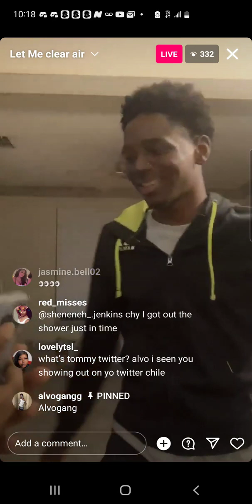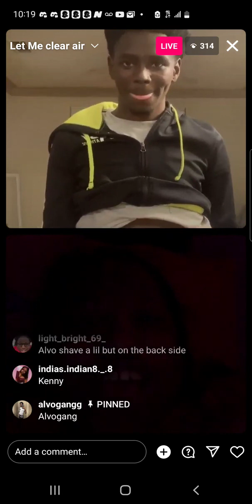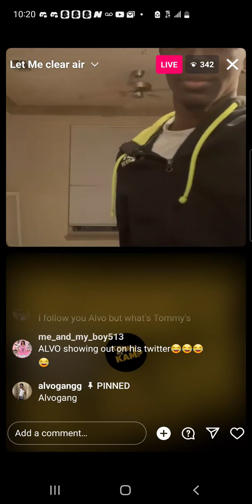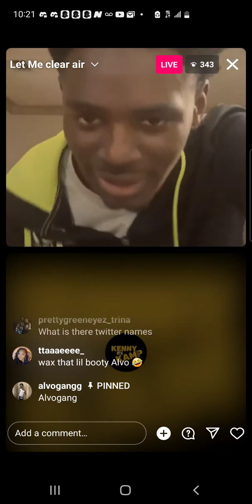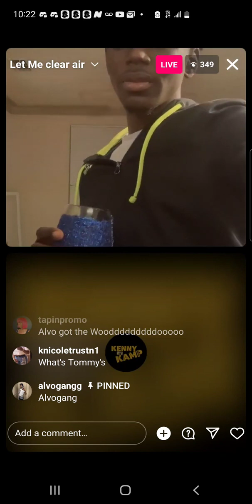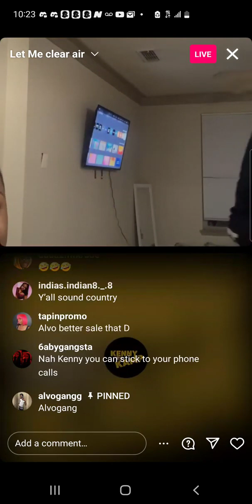Tommie show ALVO ARI Twitter and he get surprised by ARI on camera then kennylee join